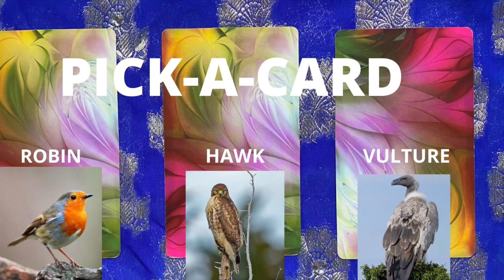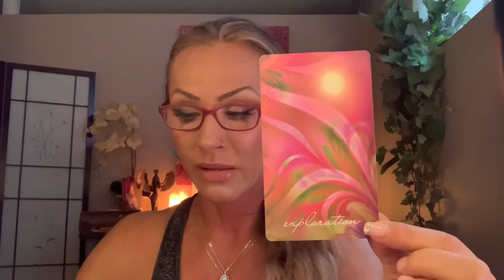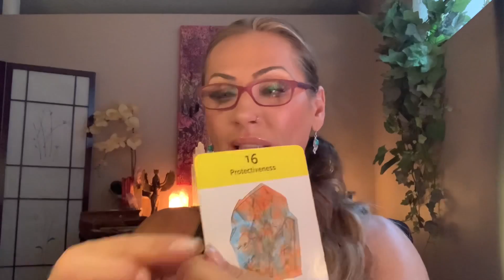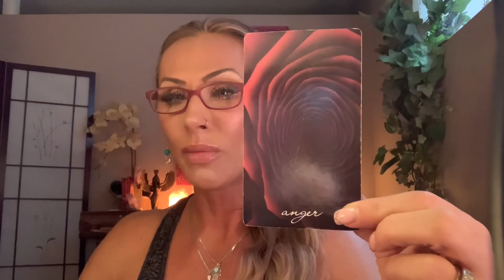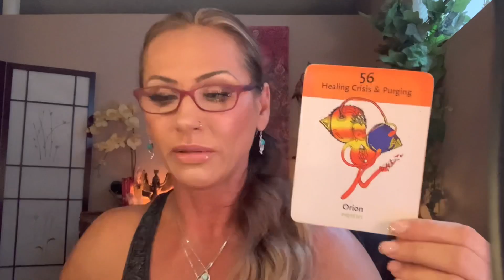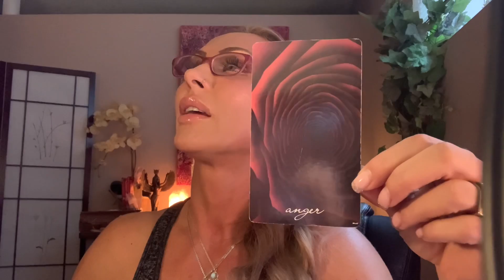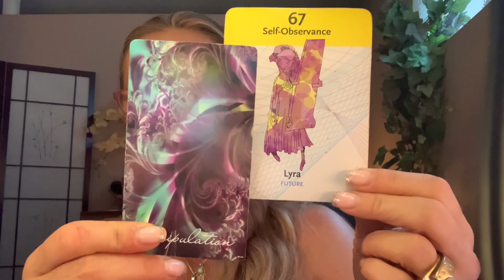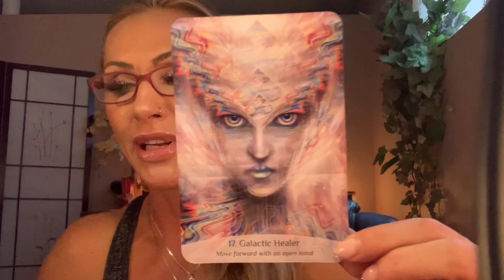Preceptions & Other Realities - Weekly Pulse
In addition to being an Evidential Spiritual Psychic Medium and an Energy Healer, I am also a Professional Counsellor, Registered Clinical Counselling Hypnotherapist (RCCH) and a Certified Master Life Coach (CMLC). Category People & Blogs Category People & Blogs